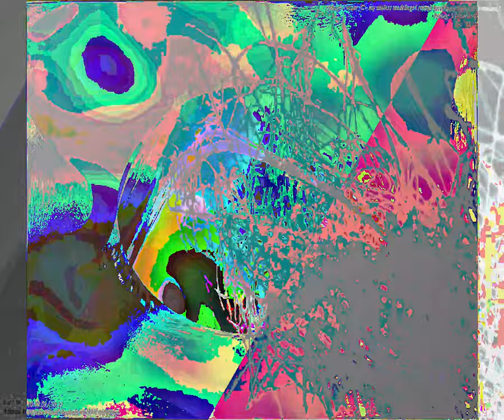[EPILEPSY WARNING] Movie 23 09 23 10h31m23s